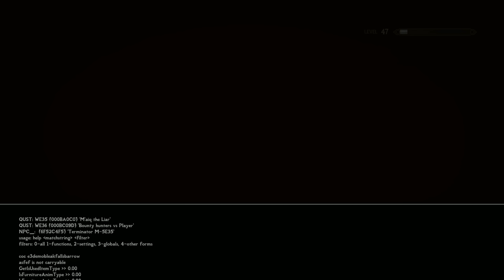Skyrim: Yet Another 10 Tiny Details That You May Still Have Missed in The Elder Scrolls 5 (Part 52)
Skyrim is a game with an almost infinite number of Easter Eggs and hidden secrets for the Dragonborn to uncover. Indeed, well over seven years after The Elder Scrolls 5’s initial release, many players still find themselves surprised by the incredible attention to detail paid by Bethesda when creating Skyrim. After a short break, we’re finally back to show off some of the coolest little-known facts buried deep within Skyrim. So sit back and relax as we jump right into episode 52 of ten tiny details you may still have missed in The Elder Scrolls 5: Skyrim.